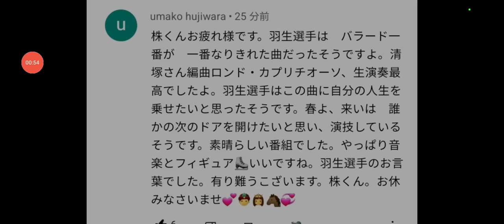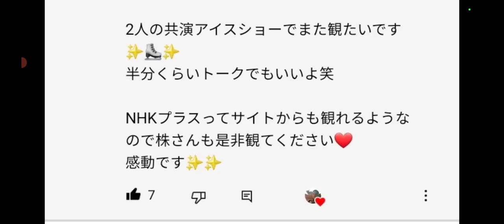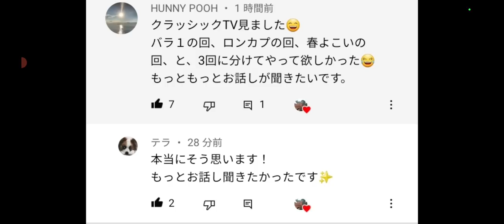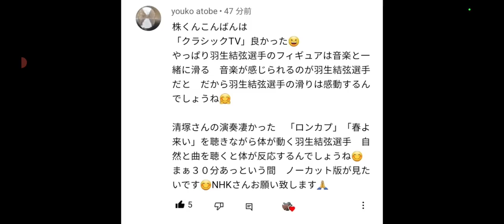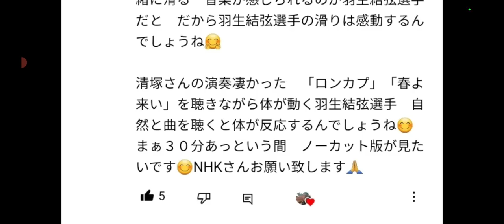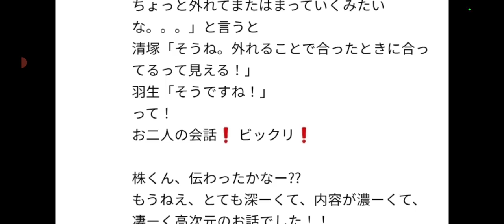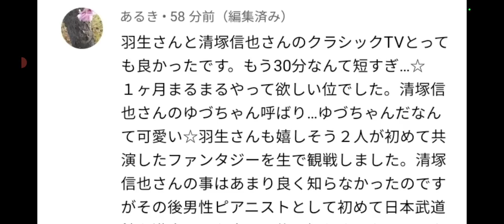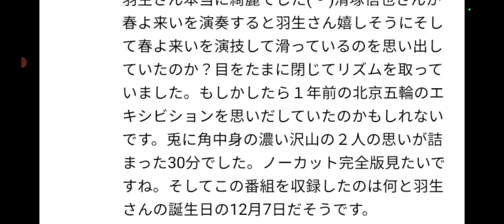【凄すぎて目が回る】羽生結弦・清塚信也様の番組に一同衝撃・・音階⁉️今後のために⁉️もう深すぎてついていけまへん💦